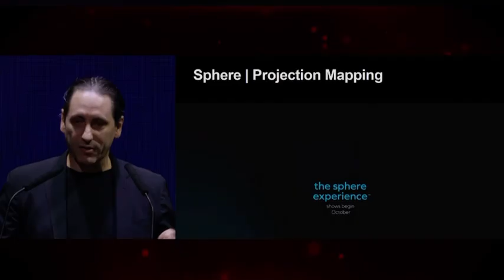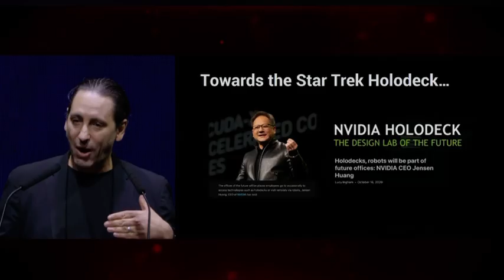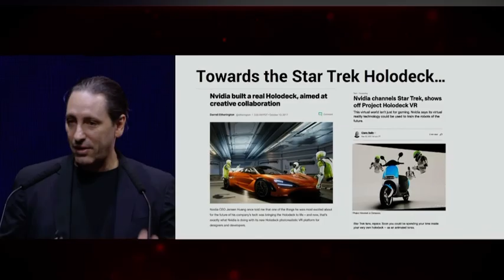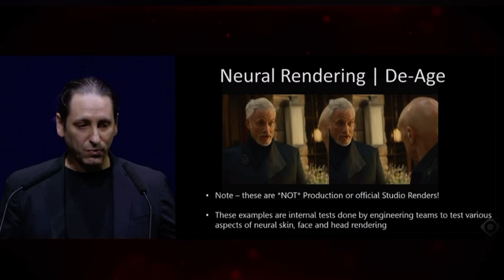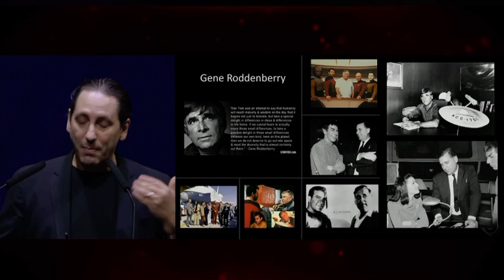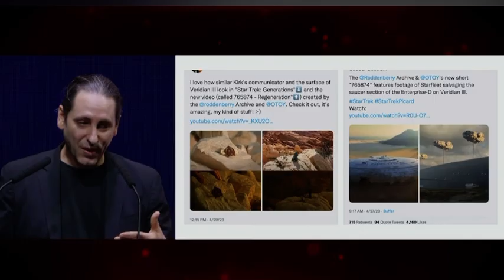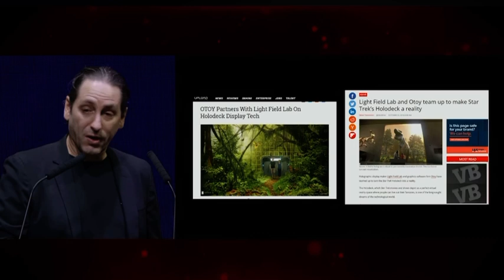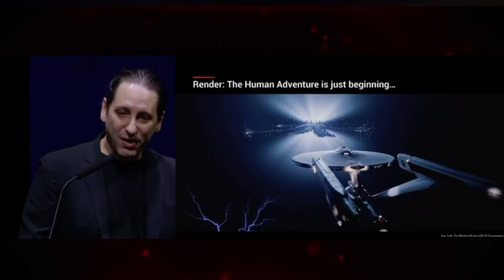Tech Forum Argentina: Towards the Holodeck - Jules Urbach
Founder of the Render Network Jules Urbach discusses the future of decentralized AI, spatial computing, and holographic media with technology luminaries at Tech Forum AR.